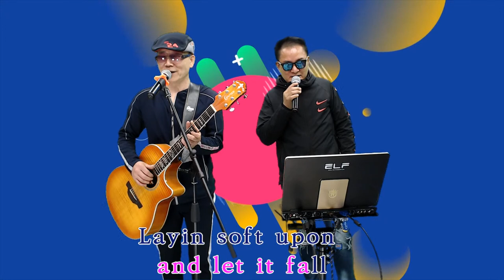기타신할배와라이브쇼